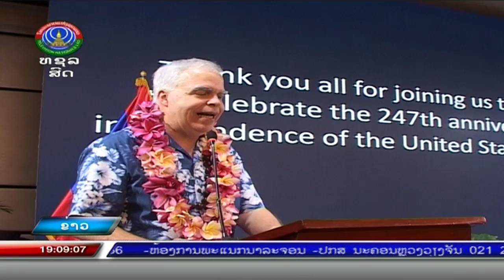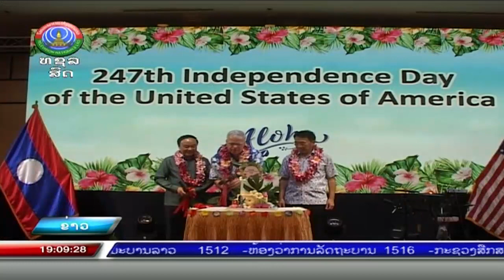ສະຫຼອງວັນປະກາດເອກະລາດຂອງສະຫະລັດອາເມລິກາ ຄົບຮອບ 247 [12-06-2023]